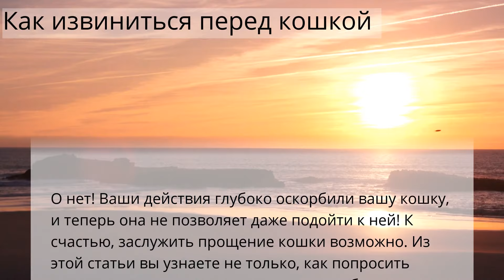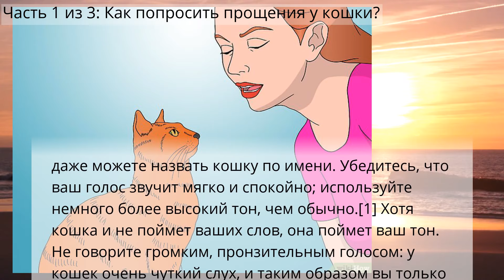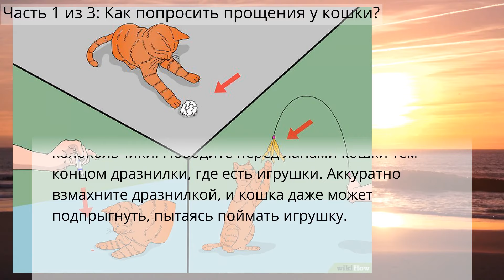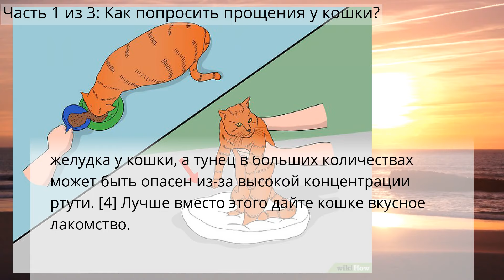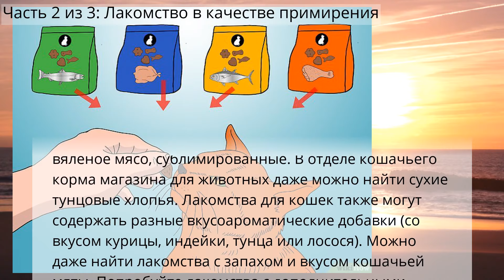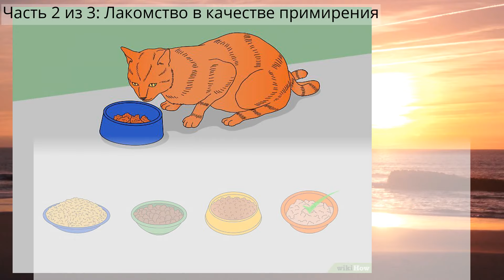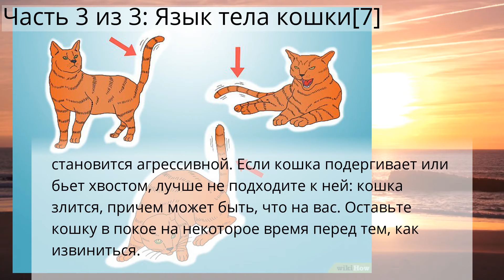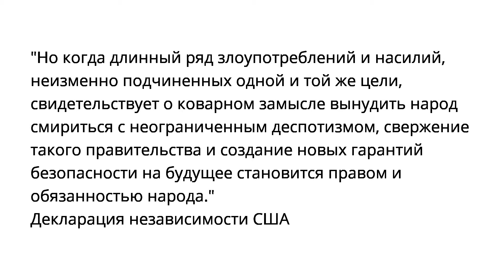Как извиниться перед кошкой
Часть 1 из 3: Как попросить прощения у кошки?
Часть 2 из 3: Лакомство в качестве примирения
Часть 3 из 3: Язык тела кошки